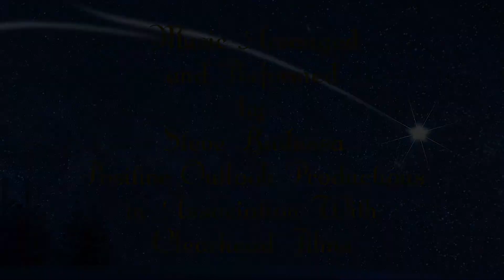Silent Night - Tobias Andrews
Vocals - Tobias Andrews, Music and Arrangement by Steve Badessa,
Produced by Steve Badessa - Positive Outlook Productions / Clearhead Films
Video Production by Mike Troiano - Clearhead Films

Tobia Andrews, who is a graduate of the prestigious Julliard School and a multi-instrumentalist, performs music regularly as Music Director for St. Anthony Church and Church of the Presentation in North Providence, Rhode Island.

RADIO PLAY WAVE FILE: 3:19